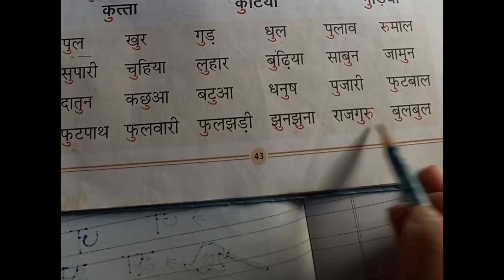3 August 2021